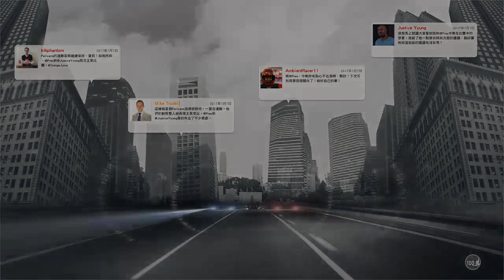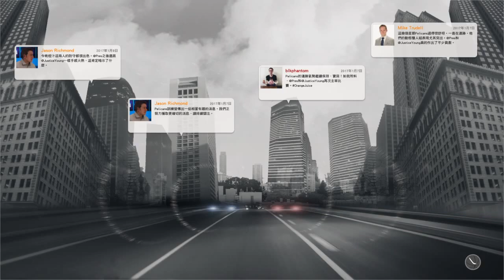NBA 2K17 中文版 - part 31 - 鵜鶘隊 vs. 塞爾提克隊